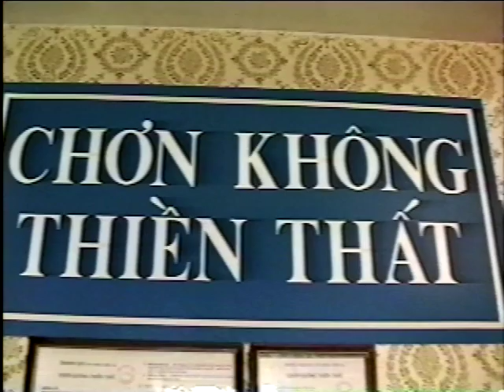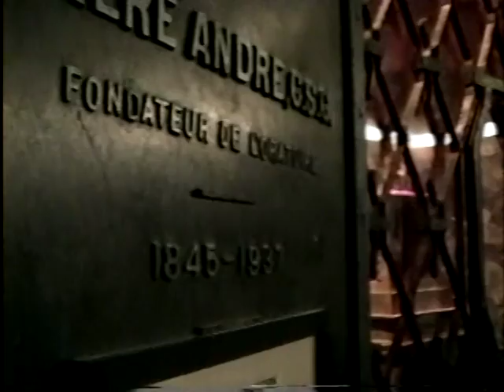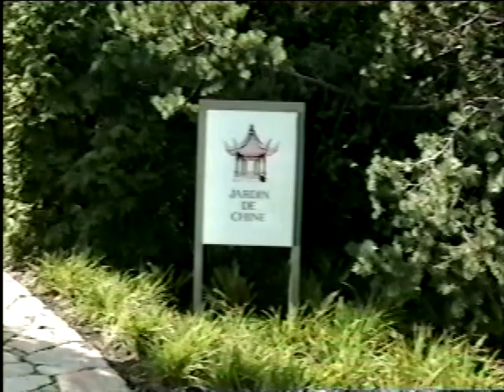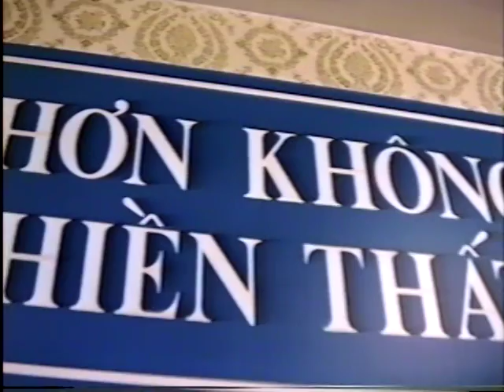Chuyến Đi Thăm Châu Âu và Bắc Mỹ - Phần 5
Chuyến Đi Thăm Châu Âu và Bắc Mỹ
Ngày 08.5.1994